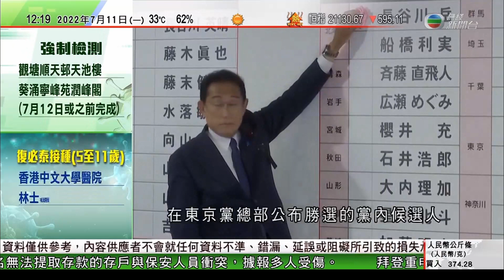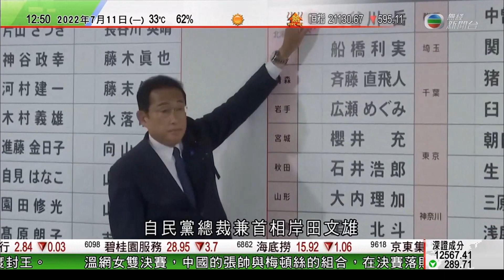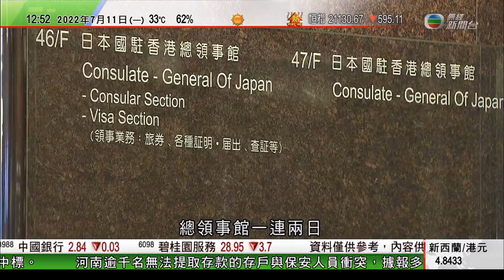TVB午間新聞｜拜登未決定是否放寬部分中國貨關稅｜日本參院改選執政聯盟大勝維持過半優勢 首相稱將振興經濟改善民生｜英國保守黨黨魁競逐人數增至11人｜20220711 香港新聞 TVB News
03:13 拜登未決定是否放寬部分中國貨關稅 北京籲盡快取消強調貿易戰無贏家
08:56 日本參院改選執政聯盟大勝維持過半優勢 首相稱將振興經濟改善民生
22:28 英國保守黨黨魁競逐人數增至11人 據報或提高提名門檻加快淘汰程序